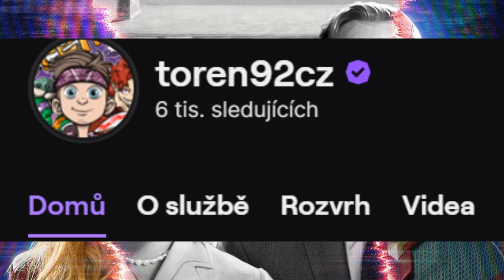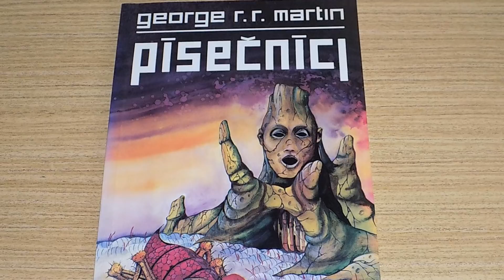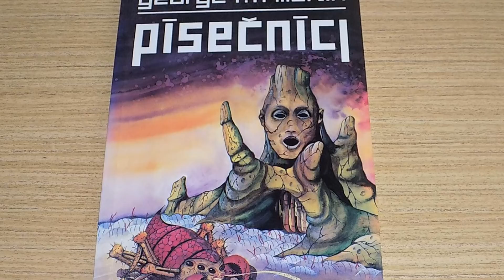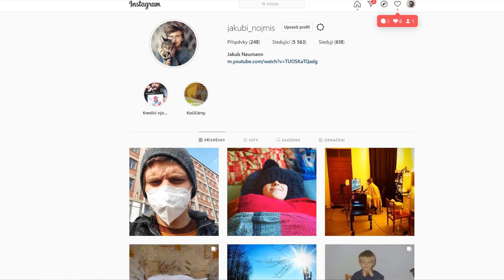Novinkový mix: Jane Foster na fotkách Thora, tvůrci Stranger Things zadaptují Kinga či Space Jam 2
00:00 Úvod
00:45 Fotky z natáčení čtvrtého Thora ukazují známou lokaci a Jane Fosterovou v kondičce!
03:27 Falcon a Winter Soldier mají plakáty a nové tv spoty. Premiéra je za rohem!
06:32 MCU bleskovky - Eternals proma, Skrull v She-Hulk a pracovní označení nových X-menů.
10:46 Justice League - nové spoty věnované hrdinům, spoilerové záběry či únik na HBO MAX
14:41 Odklady a přesuny - Rychle a zběsile 9, Mimoni 2, Tiché místo 2 či Mortal Kombat...
19:08 Prezident WarnerMedia potvrzuje, že dojde časem na adaptaci Prokletého dítěte.
22:22 Kingův Talisman dostane od Netflixu seriálovou adaptaci. Budou u toho tvůrci Stranger Things a i Spielberg! ♥
25:35 Režisér Pirátů z Karibiku či Ranga zadaptuje Písečníky! Skvělé scífko od G.R.R. Martina!
29:40 Paramount konečně hýbe kupředu se Star Trekem! Známe producenta a scénáristku!
31:53 Hromada fotek a informací z očekávaného pokračování Space Jam! Jaké camea známých postav budou?

ČSFD: Toren
PS účet: Toren92CZ